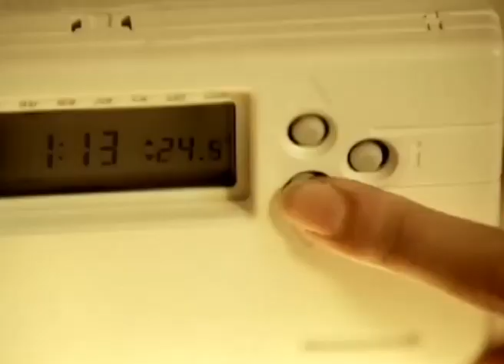Luces - 1º Domingo de Adviento, Ciclo A